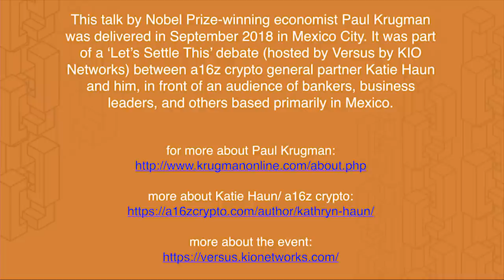A Skeptic's View of Crypto (from the Point of View of Monetary Economics)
"What problem does it solve?" That's the heart of Nobel-prize winning economist Paul Krugman's skepticism around cryptocurrencies -- noting that while he may not understand technology, he does understand monetary economics! -- shared as part of a "Let's Settle This" debate (hosted by Versus by KIO Networks in Mexico City) between him and a16z crypto general partner Katie Kaun in September 2018. [You can see her case for crypto here, and their ensuing debate here.]

Money, Krugman argues, is "a lubricant" that facilitates transactions, so the entire history of money has been about making it as invisible and frictionless and moving it into the background as much as possible -- moving from metallic money to paper money to fiat money to forms of payments not requiring physical currency (credit cards, mobile, etc.). So why recreate all the disadvantages of metallic money (e.g., using resources like computing power and energy, much like we once did with gold mining) in digital form with bitcoin? "From the point of view of monetary economists", shares Krugman, "we're setting the clock back 300 years."

He points out the important role of middlemen -- "enduring institutions" like banks and governments -- in providing reputation ("reputation is a technology"!), and the ability to play repeated games, and notes that the "extra roaming charges" they extract are not inherent to those entities: Is this a technological problem, or a social one?? One person's incentives are another person's costs, Krugman further points out. Bottomline, the cost of using cryptocurrencies are quite high; can "clever" technologists really solve this problem... beyond a "self-fulfilling prophecy" arguing their value?